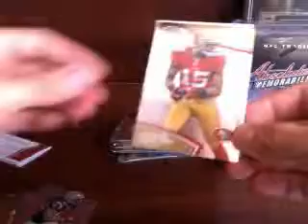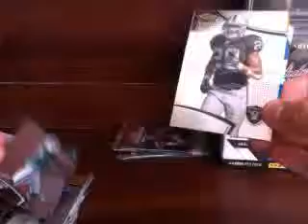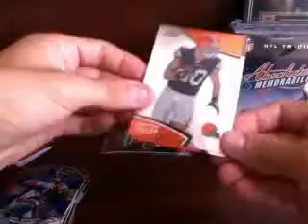2011 Finest football mini box break